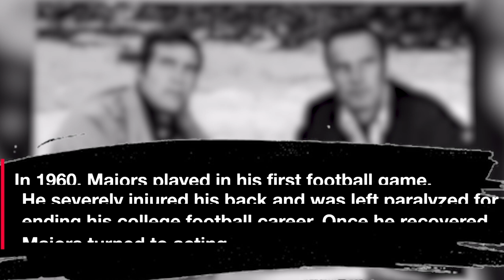What Happened to Lee Majors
Lee Majors was born on April 23, 1939 in Wyandotte, Michigan, USA as Harvey Lee Yeary. He is known for his work on The Six Million Dollar Man (1974), The Fall Guy (1981) and Scrooged (1988). He has been married to Faith Majors since November 9, 2002. He was previously married to Karen Velez, Farrah Fawcett and Thelma Kathleen Robinson.